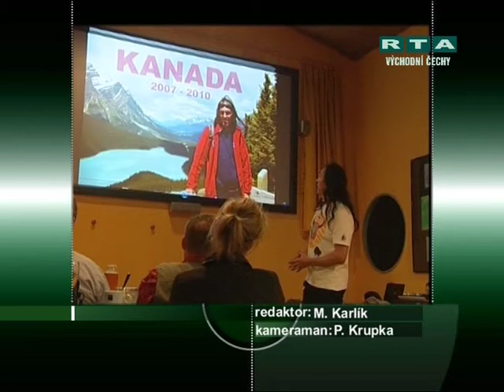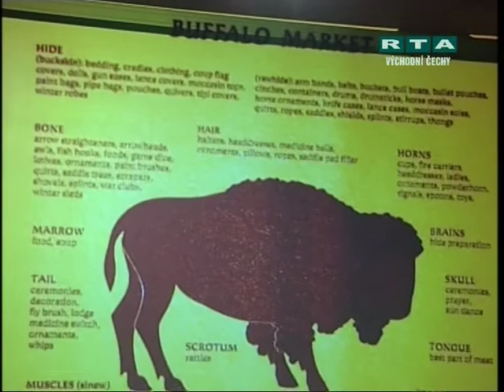indiáni.mpg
Český podnikatelský klub , Kino Centrál, přednáška o indiánech